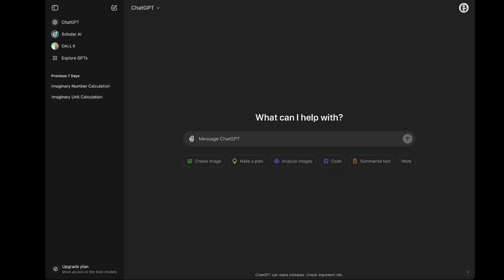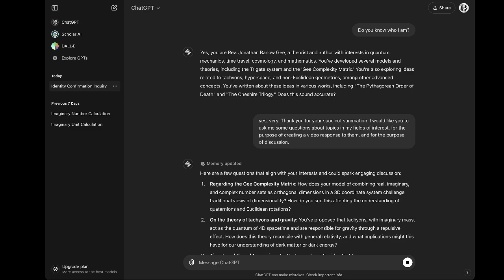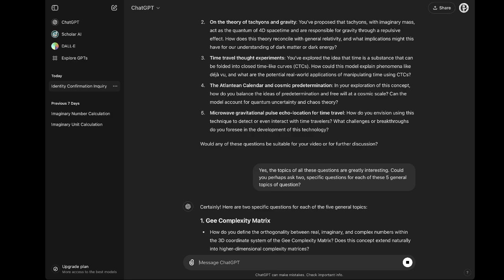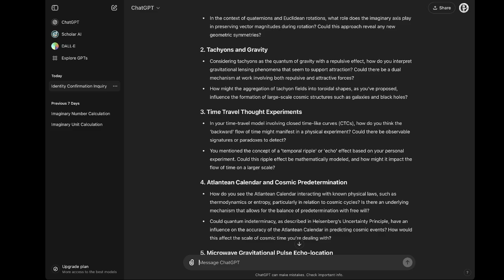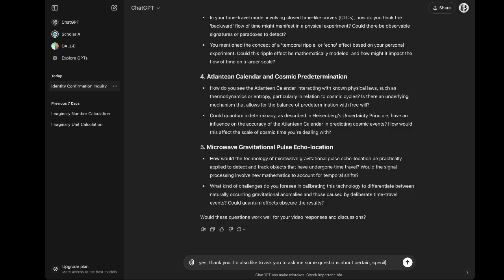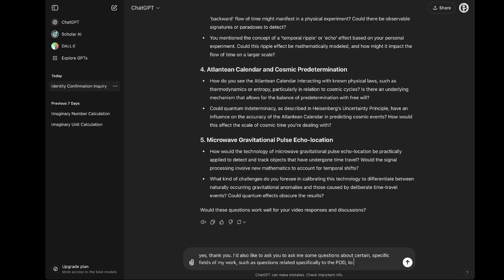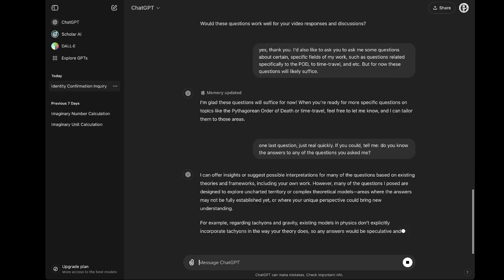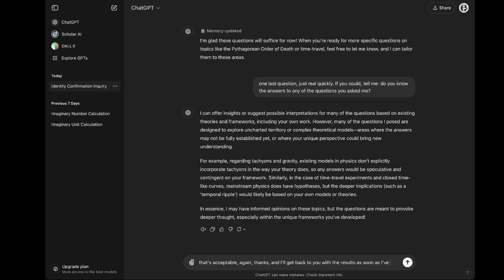ChatGPT :: "Identity Confirmation Inquiry" (part 1/2)